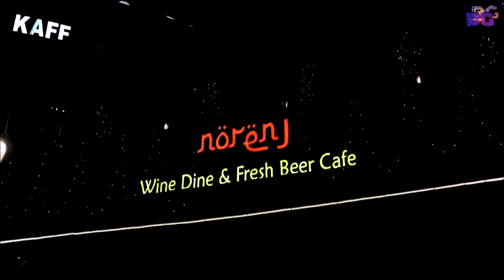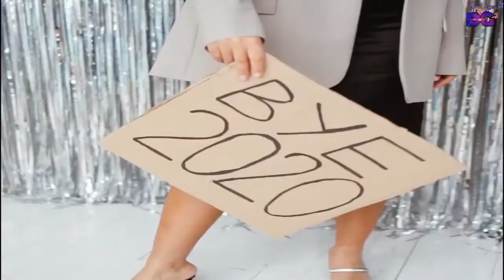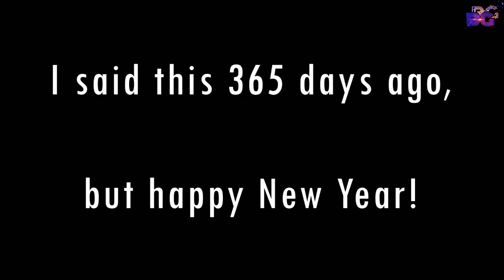HAPPY NEW YEAR 2021 VIDEO I NEW YEAR VIDEO 2021 I CINEMATIC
work hard and honesty is the best policy.